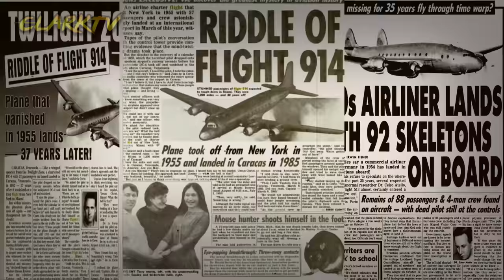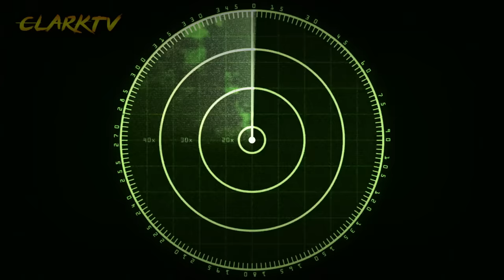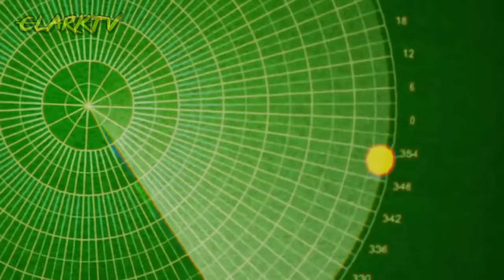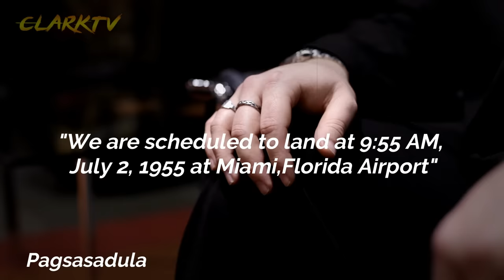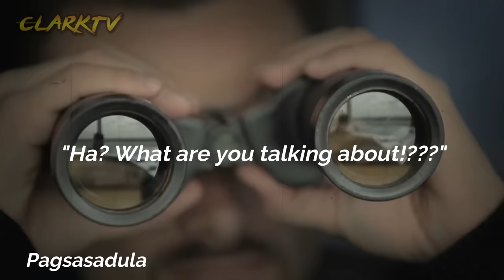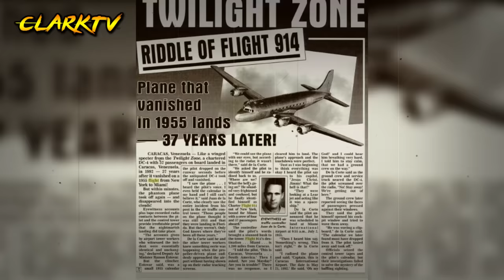Misteryosong Pagkawala ng Flight 914 ng 37 years at Pagbalik at muling Paglapag matapos ang 37 years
Misteryosong Pagkawala ng Flight 914 ng 37 years at Pagbalik at muling Paglapag sa Lupa Matapos ang